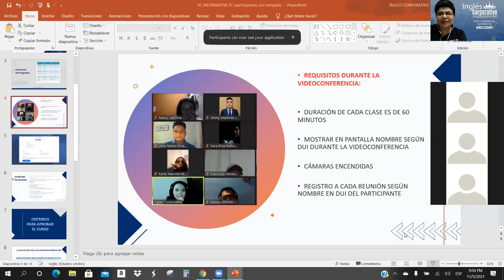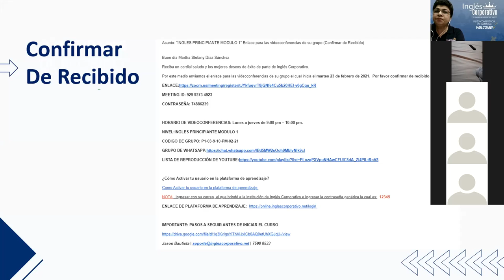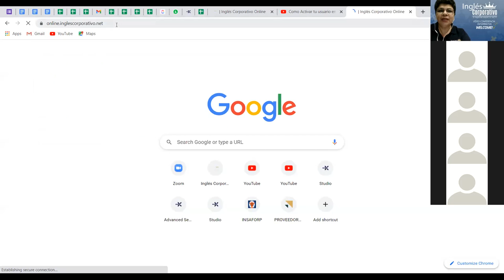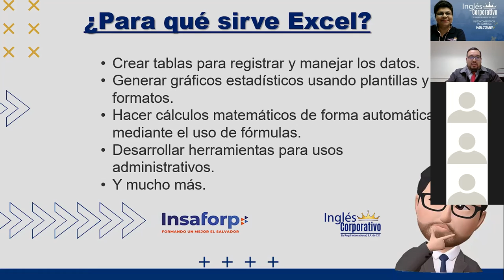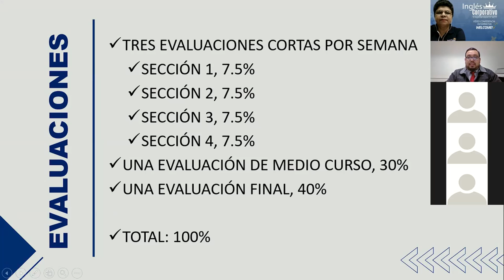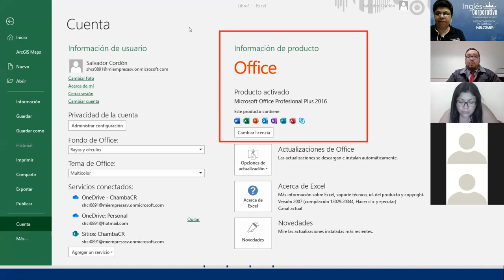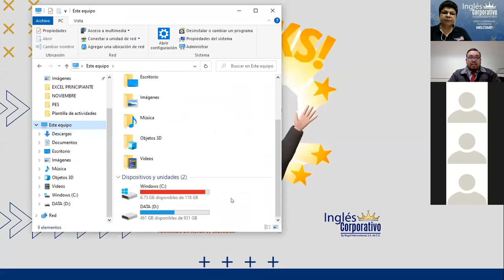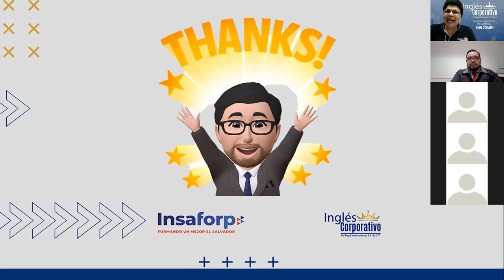Ingles Corporativo-Videoconferencia Informativa Excel-05112021